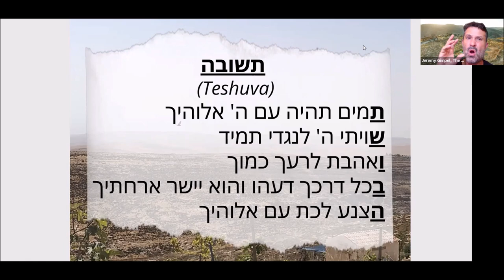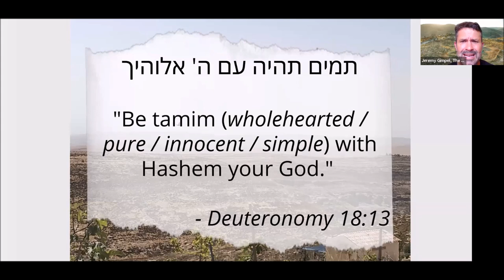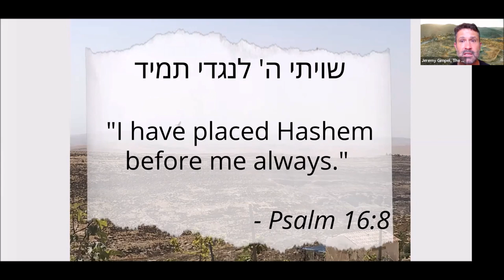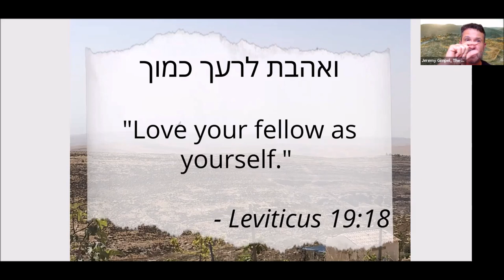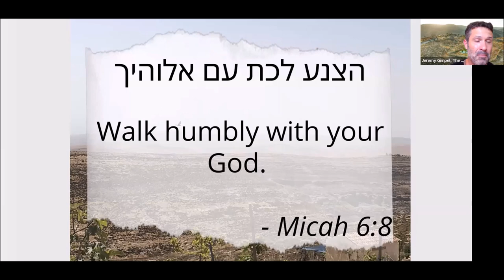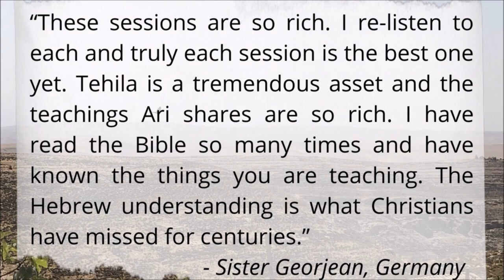The Guide for Building the Life You Want This Year: Elul-Jeremy Gimpel:The Land of Israel Fellowship